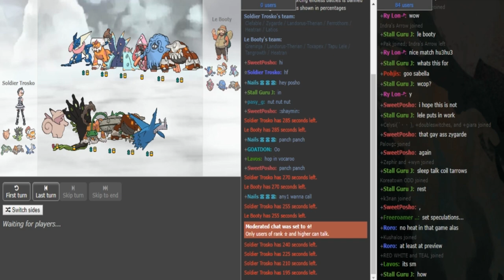Smogon World Cup of Pokémon XIII-Round 1: Trosko (SPA) vs. Sabella (USN) [Sun&Moon OU] w/Dokkerich